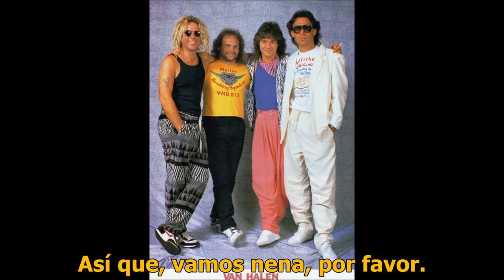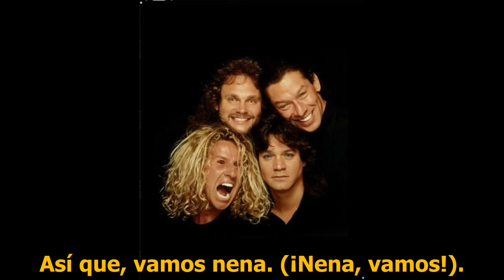Van Halen Finish What Ya Started Subtitulada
Canción escrita por Alex Van Halen, Eddie Van Halen, Michael Anthony & Sammy Hagar.
"OU812" es el octavo álbum de estudio de la banda de hard rock estadounidense Van Halen. Fue lanzado en 1988. El título del disco es un chiste, que leído en inglés se pronuncia Oh, You Ate One Too (traducido al castellano es "Oh!, tu también te comiste una"), en respuesta al disco de David Lee Roth, Eat 'Em And Smile (En aquellos años, la banda y su anterior vocalista se insultaban entre sí a través de los títulos de sus discos).
Fuente: Wikipedia